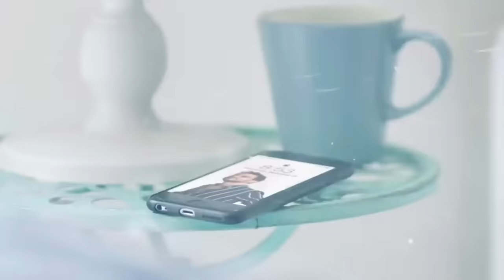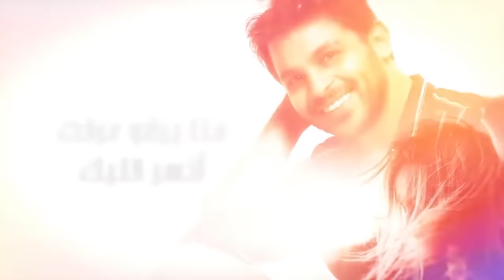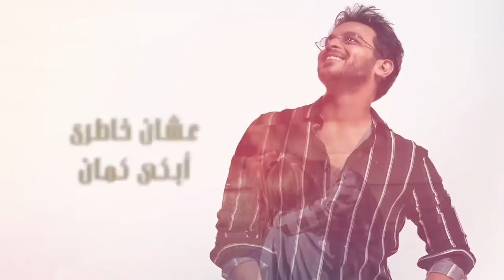Mohamed Rashad - Ana Mesh Shamtan - EXCLUSIVE | محمد رشاد - أنا مش شمتان - حصريا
حصريًا .. أنا مش شمتان - محمد رشاد
Exclusive - Ana Mesh Shamtan
Mohamed Rashad

Produced by
Kwathar hegazy
Production House

Artist Management: Sika Samir

Digital Distribution | I-Media Production | توزيع الدجيتال شركة أي ميديا للانتاج

‎كلمات / كوثر حجازي
‎ألحان / محمد النادي
‎توزيع / طارق عبد الجابر
‎ناي / محمد مصطفي
صولو قانون / أحمد القمري
‎جيتار / مصطفي نصر
‎باص جيتار / سيكا
‎طبلة / عيادي
‎صولو كيبورد / محمود شاهي
‎توزيع و ميكس / طارق عبد الجابر
ماستر و تسجيل ستوديو / بيشوي مجدي
Click Studio

‎ستايليست : محمد الشريف
مصفف شعر: صالون طه حسين
‎فوتوغرافيا : مايكل ساويرس
‎مساعد فوتوغرافيا : بولس سامى
‎فيديو : مينا صبحى
‎إضاءة : رامز صبحى
فيديو ليركس : أحمد حمدي
إدارة إنتاج : حسام غانم

•كلمات الاغنية •

أنا مش شمتان
لكن من حقى إن أنا أفرح إنك زعلان
أول ما ندمت عرفت إنك زينا إنسان
بتحس و ليك قلب يحاسبك
ترجع ندمان

سيبنى أفرح فيك
وأنا شايف ندمك و عزابك
 باينين فى عنيك
بقى كل مناك صدفه تشوفنى
 أو أرد عليك
مش قادر أعلمك خاطر
أنا مش حاسس بيك

دموعك بتبرد نارى
و ندمك بيخلص تارى
عشان خطرى أبكى كمان
محدش قالك تخسرني
هتفضل يا حبيبي فاكرنى
و هنسى و هتعيش ندمان

و هلومك ليه
منا برضو عرفت أكسر قلبك
وإني أقسى عليه
ليه تخبي عذابك و تدارى ده أنا فرحان بيه
وأدى اللي ضحك فينا الأول
راجع خسران

لو مهما داريت
أنا شايف عينك قدامى بتقول و تعيد
وانا رايق جدا وأنا شايف نارك بتقيد
هتموت لو أحن و أقربلك أنا زى زمان